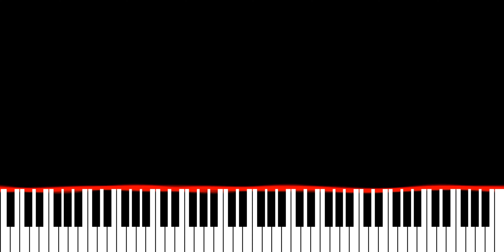Netsky & Rita Ora - Barricades (Jarel Gomes Piano)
Originally recorded and released by Netsky and Rita Ora.

∼ j ☺️